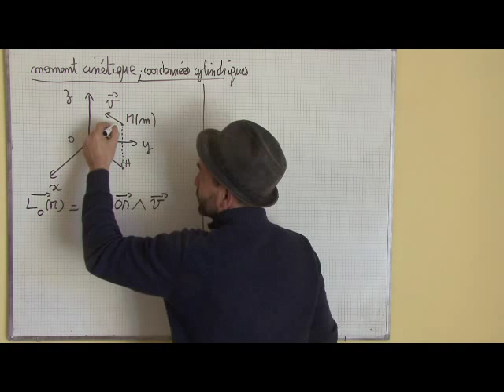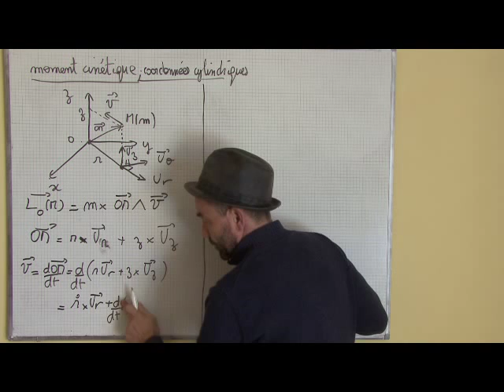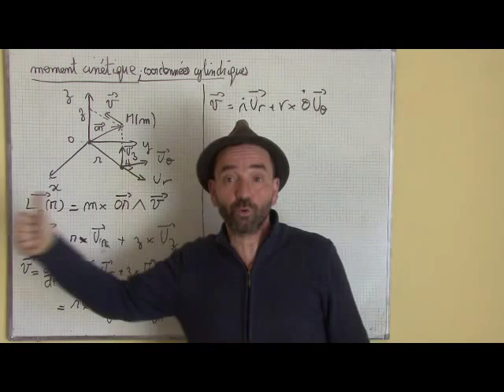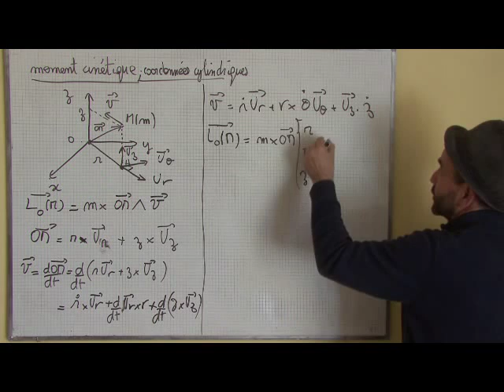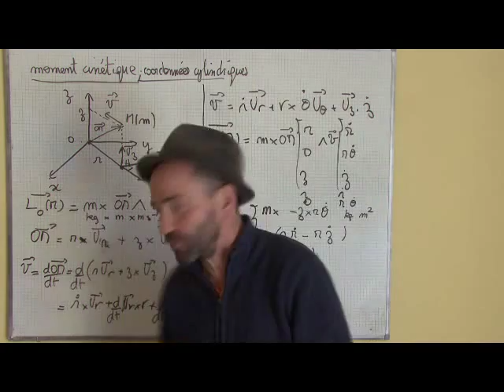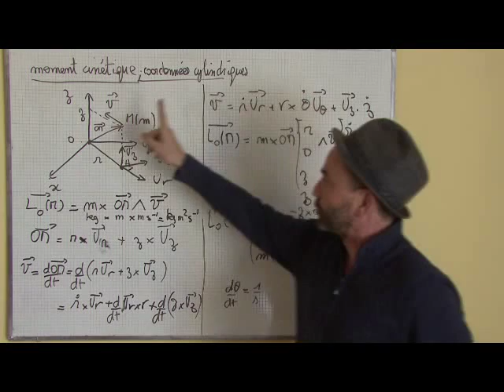moment cinétique, solide en rotation / I-2 ex2: moment cinétique (coordonnées cylindriques)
moment cinétique, solide en rotation, cours, exercices, niveau licence 1,  MPSI PCSI PTSI prépa capes prépa agreg IUT